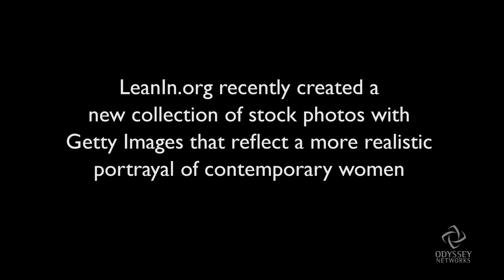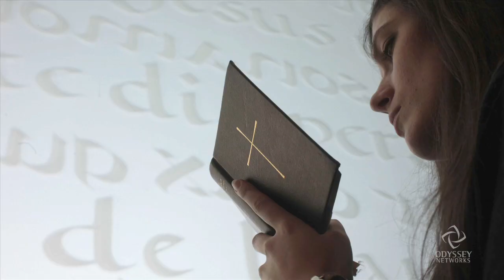Eve Is All Around Us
Recently Getty Images, one of the world's largest stock image libraries, and Leanin.org, the nonprofit founded by Sheryl Sandberg to support and empower women, announced their collaboration on a new collection of images of women -- The Lean In Collection.  Its goal is to provide images of strong, empowered women in real-life situations and provide an alternative to some of the cartoonish and stereotypical images that continue to pervade our culture.  The Rev. Susan Sparks, Senior Pastor at New York's Madison Avenue Baptist Church - and a standup comedian - talks about the legacy of Eve in popular culture and how women are portrayed in media. "The image of Eve is so ingrained in our society...to this day, women still struggle with the baggage that's been put on them."